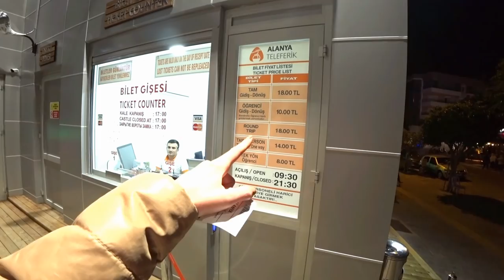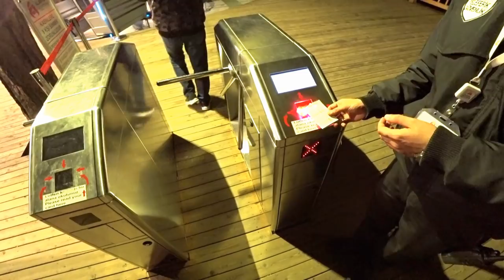Турция: Ноябрь в Аланье. Канатная дорога ночью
В ноябре в Аланье, как правило, стоит теплая погода. В магазинах проходят распродажи, и это самое приятное время для встреч с друзьями за стаканчиком чая.